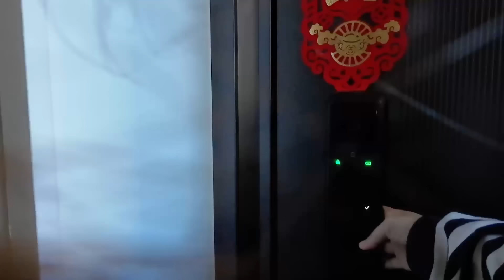泉州人的立冬隆重又丰盛，6菜1汤补一补！